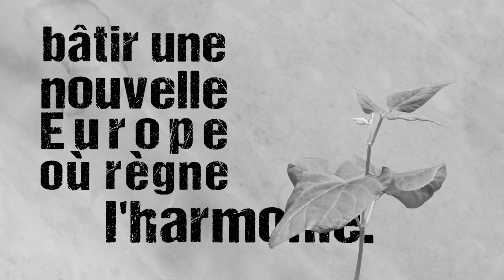Bande-annonce "La Dictatrice" de Diane Ducret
Depuis des années, on entend grogner la révolte sur le Vieux Continent.  Quand une femme se lève parmi la foule, l'avenir de l'Europe tout entière pourrait bien s'en trouvé bouleversé.

Retrouvez "La Dictatrice", le nouveau roman de Diane Ducret en librairie.

Réalisation © 3foisC